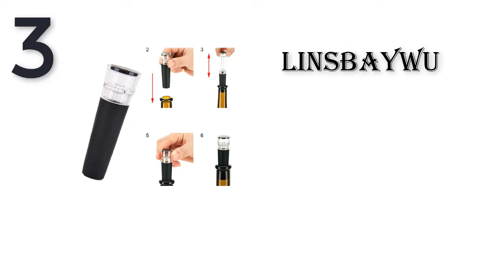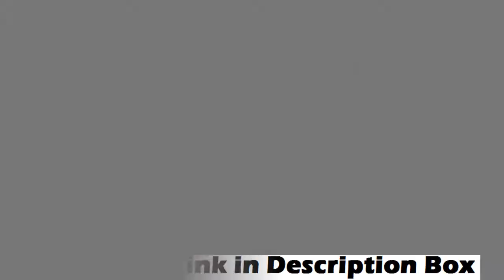Top 5 Best Stopper Vacuum for Red Wine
Links to the Best Stopper Vacuum for Red Wine we mentioned in this video you can buy Best Stopper Vacuum for Red Wine online